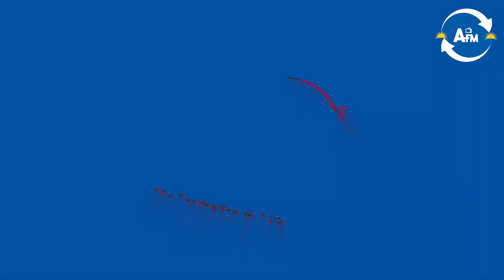RAYON SPORTS ISINYISHIJE UMUKINNYI/ APR YAFUNGIWE UMUKINNYI MURI GEREZA/GICUMBI YABONYE UNDI MUTOZA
AFMTV MANOFTHEMATCH FERWAFATV RAYONSPORTS APRFC, ikipe ya Rayon sports yatangiye ibiganiro n'abakinnyi bayo, Umukinnyi wa APR FC yaraye mu gihome, Gicumbi fc yabonye undi mutoza.